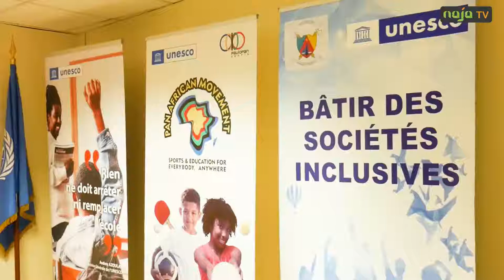Jules Denis Onana, le CALIF et l'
My Football life as Player and Manager.